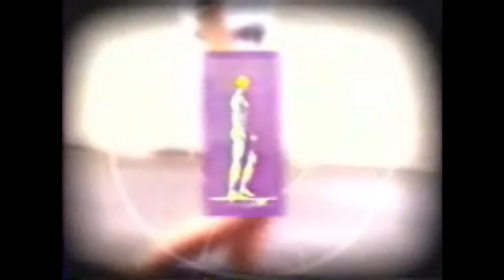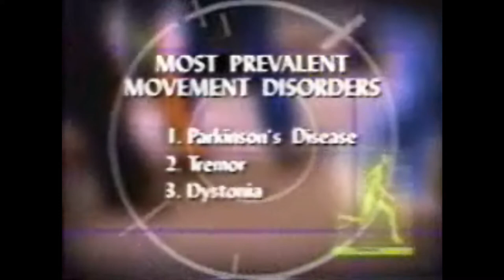Dystonia A Movement Disorder Part 1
Dystonia A Movement Disorder  Cervical dystonia  spasmodic torticollis Blepharospasm Oromandibular dystonia Spasmodic dysphonia Laryngeal dystonia Focal dystonia writer's cramp